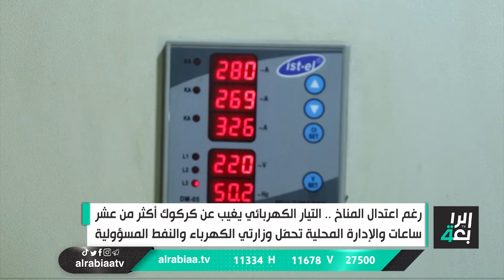التيار الكهربائي يغيب عن كركوك أكثر من عشر ساعات والإدارة المحلية تحمّل وزارتي الكهرباء والنفط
رغم اعتدال المناخ .. التيار الكهربائي يغيب عن كركوك أكثر من عشر ساعات والإدارة المحلية تحمّل وزارتي الكهرباء والنفط المسؤولية